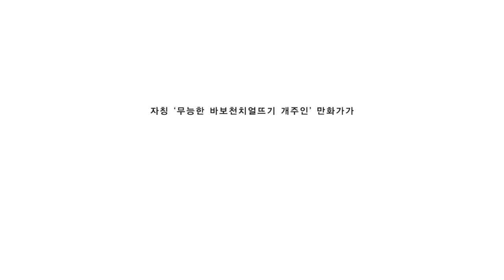'개를 그리다' book trailer